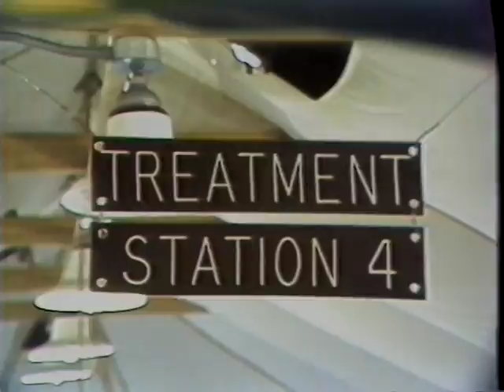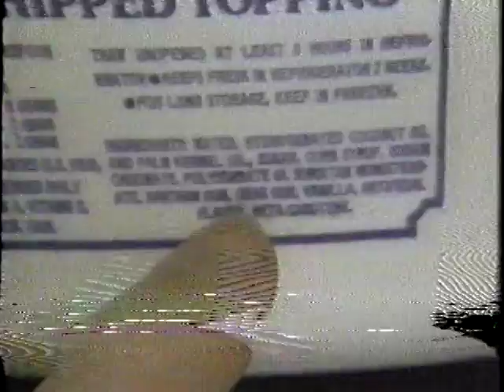News Center Four San Antonio KMOL-TV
Paul Schaefer Reporter